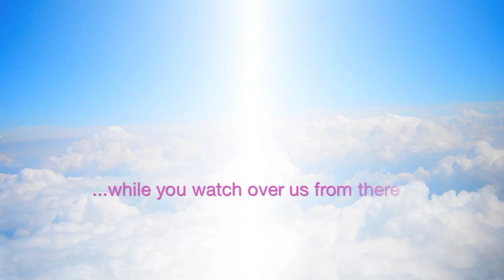Rest in Peace FOREVER - John Rizzuto - A Tribute to a Beautiful Life 🕊️💕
In loving memory of John Rizzuto (#25), I made this video for all of us - friends and family alike - to celebrate the incredible life John lived and to cherish his memory for years to come. As we gather to honor his spirit and remember the impact he had on our lives, let's embrace the moments we shared with him and carry his memory in our hearts forever. 🌟❤️

This tribute video is a compilation of moments that capture John's vibrant personality, loving nature, and unforgettable presence. As a testament to our friendship, I wanted to put my "nerdy-ness" to good use in creating something that would bring us all together to remember him with love, laughter, and gratitude. 😊💐

Though our hearts may be heavy with grief, let us remember the joy, love, and positivity that John brought to each of our lives. In celebrating his memory, we ensure that his legacy lives on through the bonds we've formed and the memories we've created together. Rest in peace, John Rizzuto. We will love and miss you always. 🕊️💔

Let's come together to celebrate John's life and remember the light he brought to all of us. JohnRizzuto #25